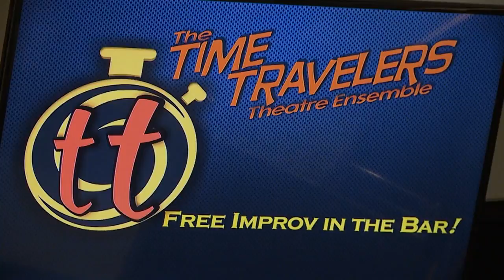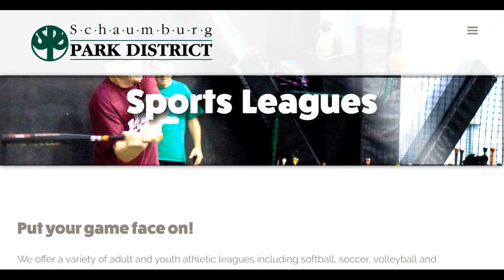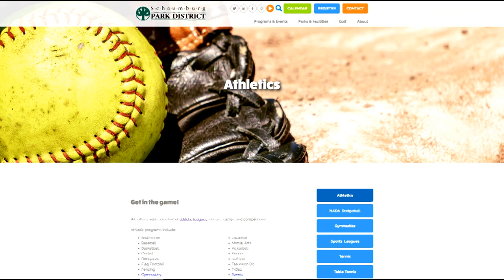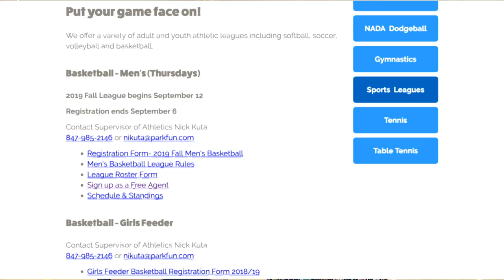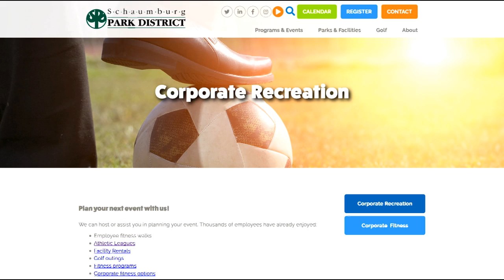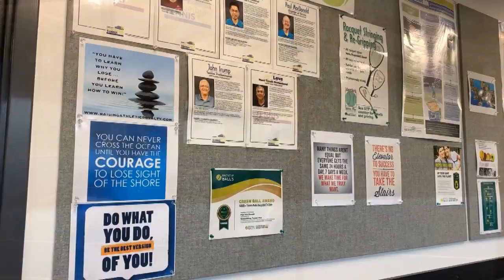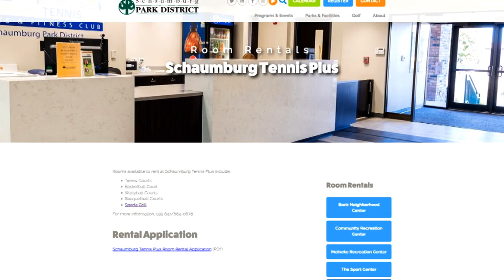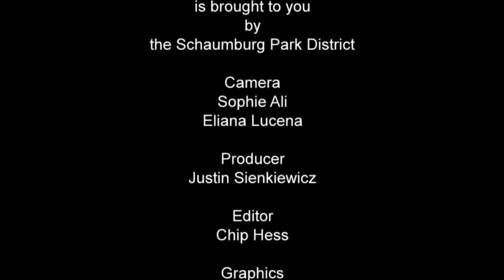BCUZ 154 - September 9, 2019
BCUZ 154 starts on a laugh with Marc Jolley, at Time Travelers.  Then Sophie Ali investigates SPD Athletic Leagues, with Nick Kuta at the Sport Center.  This episode wraps with Eliana Lucena and Jeff Lloyd, and a tour of STP.